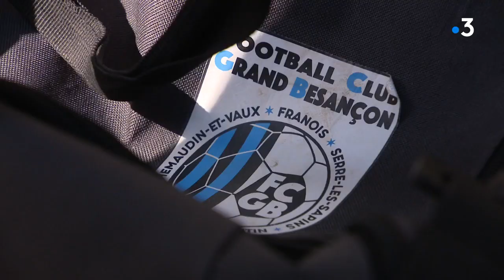Football : "Ils rêvent de la Ligue 1", les arbitres de demain en formation au lycée Pasteur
Ils sont 7 élèves de seconde, première ou terminale, et font partie de la section arbitrage du lycée Pasteur. Née il y a six ans, c'est la seule formation en Franche-Comté de ce type. Les élèves, venus de toute la région, sont sélectionnés sur dossier et partagent leur temps entre cours et entraînements aux côtés d'arbitres de Ligue 1.

Reportage : Emilien Diaz, Rémy Poirot